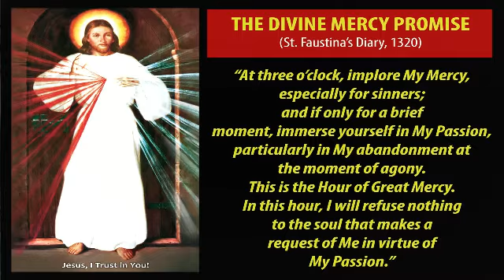Chaplet of the Divine Mercy and Benediction of the Blessed Sacrament - October 1, 2020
(HOUR OF MERCY)

Worldwide Praying of the CHAPLET OF THE DIVINE MERCY and Benediction of the BLESSED SACRAMENT: A Response to Coronavirus Pandemic

Together with Rev. Fr. Vic Robles, and the devotees of the Divine Mercy around the world, let us respond to this PANDEMIC by asking for God's MERCY and HEALING.

FACEBOOK: The Parish of Sto. Cristo and St. Andrew Kim Tae-gon